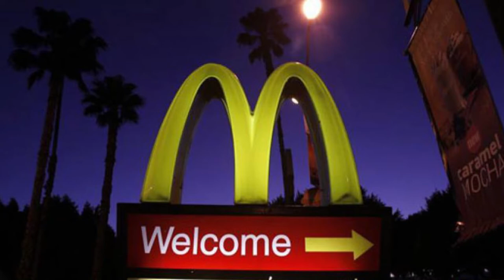Pillsbury Doughboy Goes To McDonalds!!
In this plush episode of Jesse's World, Bonnie, Toad, Kratos and the Pillsbury Dough Boy drive to McDonald's to get a Happy Meal and other great stuff, including some ice cream for Little Jesse because he's been poisoned from playing with Poison Ivy leaves. What is suppose to be a simple trip turns into another plush video adventure as a surprise character is at McDonald's! Find out who!

Jesse's World has many great plush characters such as FNAF that include Freddy, Bonnie, Chica & Foxy. There's Gizmo, Pillsbury Doughboy,  Master Chief, Batman Spiderman and much more. If you like channels like Mario Muffet Adventures and SLYP1E then you'll love our channel.

Going To McDonald's! Getting A Happy Meal!

Would you like a shout out from Little Jesse or one of your favorite plushy characters? Give us a video idea that we will like and accept and we'll give you a shout out!

Share our PLUSH FNAF EPISODES with your friends by texting the video link to them, sending it on Instagram, Facebook, Twitter or just telling them to look up our channel. We have great things and surprises planned for the future, but we need to grow first!